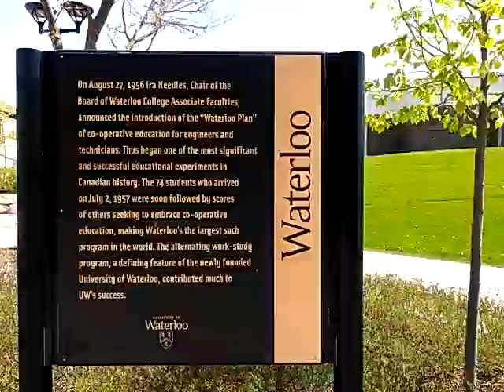Walking from University of Waterloo entrance towards Dana Porter Library.